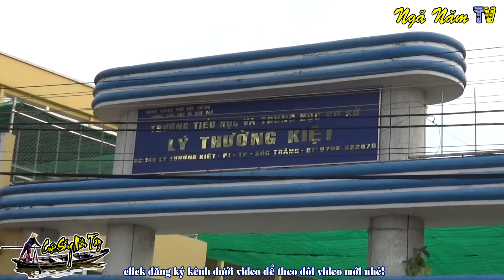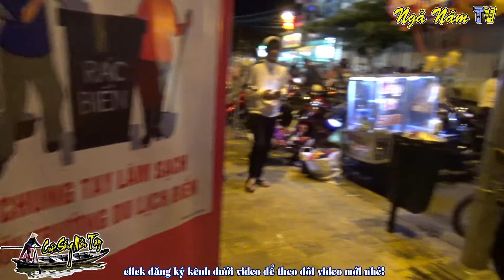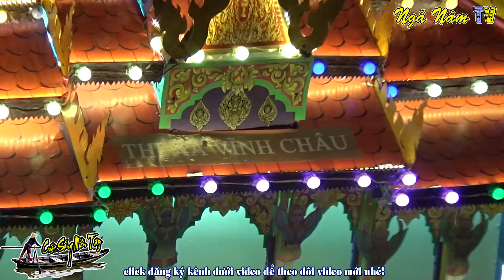Lễ hội " Thả đèn Nước (loi protip)" tại lễ hội ooc om boc Sóc Trăng (chiều & tối) | NGÃ NĂM TV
Lễ hội Óoc-Om-Bóc còn gọi là lễ Cúng Trăng của dân tộc Khmer Nam Bộ, được tổ chức vào ngày 14 và ngày 15 tháng 10 Âm lịch hàng năm. Đây là lễ hội lớn và được chờ đợi nhiều nhất trong năm. Đối với người Khmer, Mặt Trăng được xem như một vị thần điều tiết mùa màng đã giúp họ làm ăn khá giả. Lễ vật thường là lúa nếp được quết thành cốm dẹp cùng với dừa và các loại bánh, trái cây khác. Trong đêm Cúng Trăng, người ta còn tổ chức thả Đèn nước trong Hồ Nước Ngọt và trên sông, trông rất lung linh, huyền ảo.   Là một hoạt động trong dịp lễ hội của dân tộc Khmer, người ta tổ chức thả đèn nước dưới lòng sông để cúng dấu chân còn lưu lại của Đức Phật trên sông ‘Na Mi Thi” hoặc làm mô hình tháp “Mô La Mu Ni” nơi cất giữ búi tóc của Phật Thích Ca trên thượng giới.

     Trong đêm lễ hội, mọi người còn tổ chức thả đèn nước trên sông Maspero hoặc trong Hồ Nước Ngọt.  Đèn nước có cấu tạo như một ngôi đền thu nhỏ làm bằng thân và bẹ chuối, được trang trí rất đẹp mắt. Du khách có dịp được chiêm ngưỡng hình ảnh rực rỡ của chiếc đèn lấp lánh trôi trên dòng nước trong đêm lễ hội.